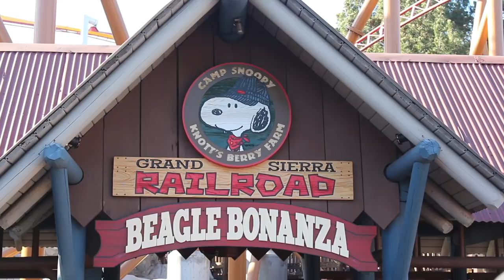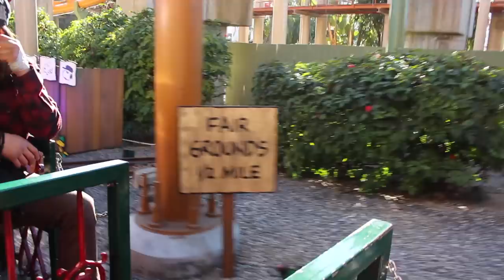Trip to Beagle Bonanza aboard Grand Sierra Railroad during Peanuts Celebration at Knott's Berry Farm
In Camp Snoopy, the Grand Sierra Railroad invites kids to celebrate with the Peanuts Gang as they head to the Beagle Bonanza in this new ride overlay.